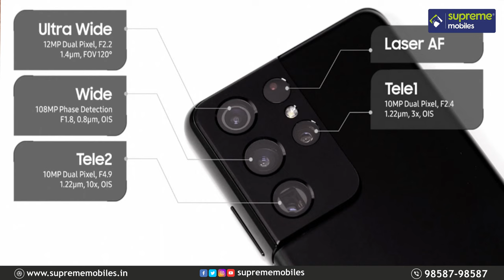Samsung Galaxy S21 Ultra 5G Unboxing & First Impressions in Tamil | Supreme Mobiles